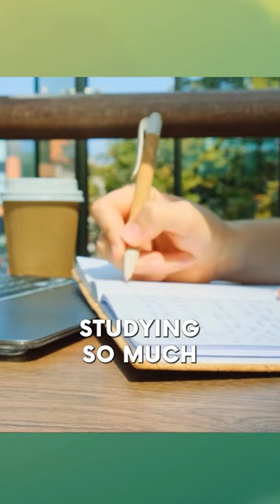This Muslim boy prayed for his mom to get a job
In this video, Br. Amin speaks with Ayan, a young boy in the Muslim Treehouse, who shares how he prayed for his mom to get her dream job because he knew how much it meant to her.